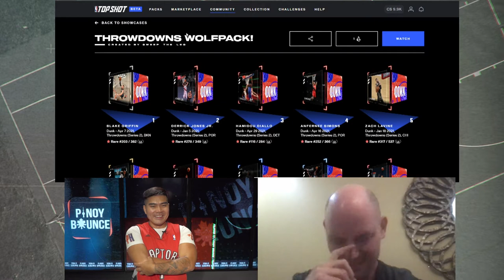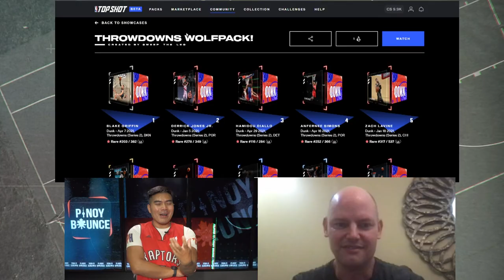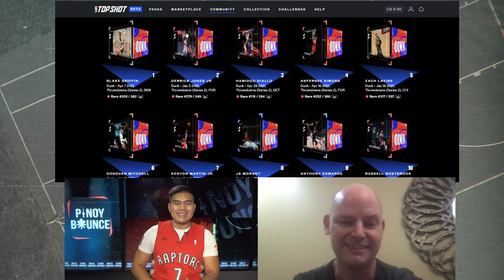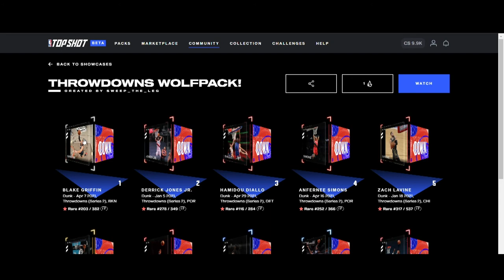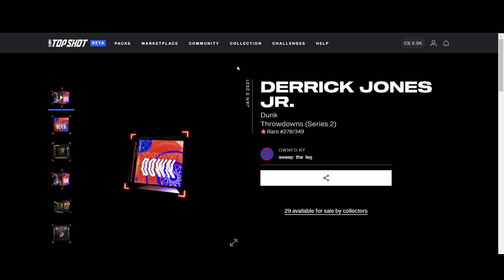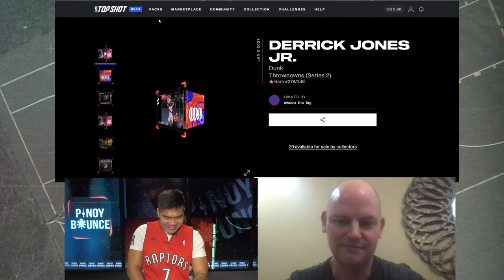Talking Topshot and the Wolfpack with Topshotboy & Chris Johnson